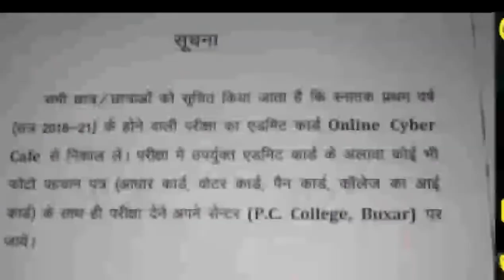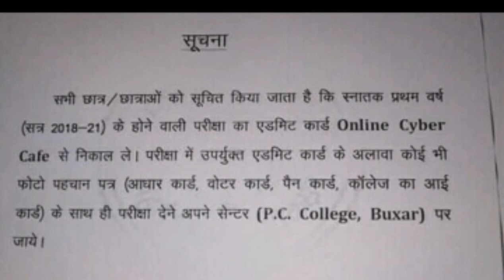Vksu ara क्या-क्या लेकर जाए exam देने b. a, b.sc,b.com exam 2019 || vksu part 1 admit card 2019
इस चैनल के माध्यम से

आप सभी को बक्सर कॉलेज के बारे में न्यूज़ मिलता रहेगा

वीर कुंवर सिंह यूनिवर्सिटी आरा से मान्यता प्राप्त बक्सर के सभी कॉलेजों के छात्रों को सूचित किया जाता है

कि स्नातक पार्ट वन सत्र 2018 से 2021

जो 20 तारीख से एग्जाम होने वाला है उन छात्रों को बता दे कि इंसान उनका एडमिट कार्ड वीर कुंवर सिंह के साइट पर ऑनलाइन मिलने वाला है तो

 अपना एडमिट कार्ड डाउनलोड करके एग्जाम देने जाए लेकिन साथ में उनको एक पहचान पत्र जरूर लेकर जाना है

नहीं तू अब को एग्जाम देने में वंचित कर दिया जा सकता है

part_1_ जरूरी सूचना